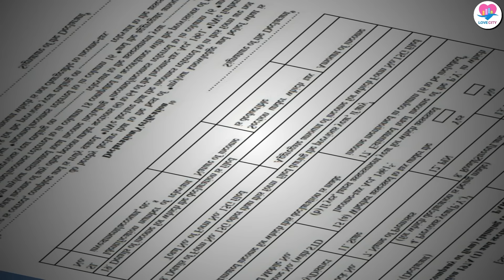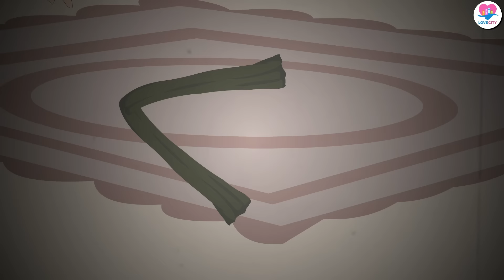छोटी मां - Chhoti Maa | A Heart-Touching Story | Kahaniya | Hindi Moral Story | Animated Serial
"Chhoti Maa" is a profoundly heart-touching animated serial story that resonates deeply with viewers. It delicately portrays the trials and tribulations faced by Chhoti, evoking strong emotions and leaving a lasting impact on the audience.

If you're looking for a heartwarming and entertaining Hindi serial, then be sure to check out Kahaniya. This serial is full of twists and turns, and you won't be able to put it down!

Show Name – Chhoti Maa ,Episode 1 To 5
Produced By - @LoveCityIndia